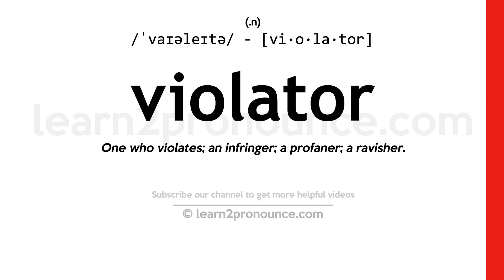Pronunciation of Violator | Definition of Violator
Violator pronunciation | How to pronounce Violator in English?
/`vaɪʌ,leɪtɝr/
Meaning of Violator | What is Violator?
(1) (noun) someone who violates the law; (2) (noun) someone who assaults others sexually;
What is Violator | Violator meaning and definition?